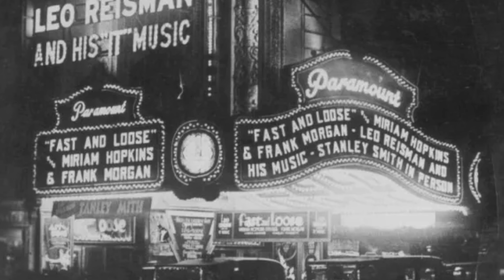“Puttin' On The Ritz” by Leo Reisman and His Orchestra 1930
Vocalist: Lew Conrad
Victor 22306-A

I’m not sure there is a bad version of this hypnotically wonderful song. This one is fun as are many others. Enjoy!